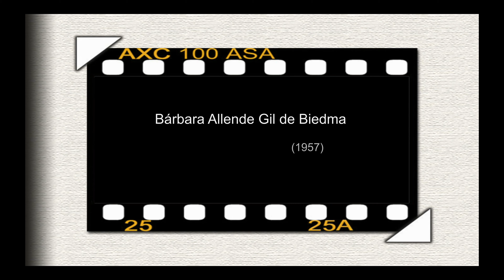Historia de la fotografía_BARBARA ALLENDE GIL DE BIEDMA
Una aproximación a la fotógrafa española_Barbara Allende Gil de Biedma (Madrid 1957-Madrid 2022).